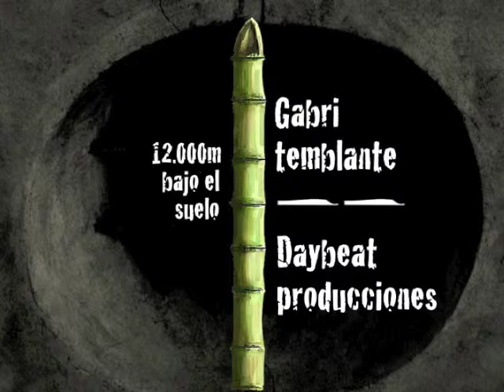Gabri temblante - Puntos de sutura. [Prod Daybeat]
TWITER Y FACEBOOK: Gabritemblante

Grabado, mezclado y masterizado en Del tirón studios.